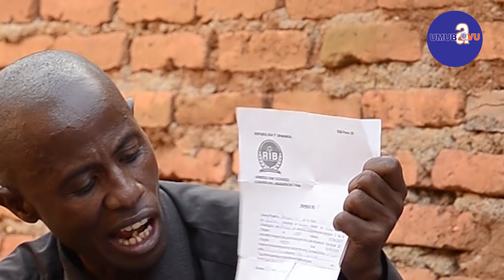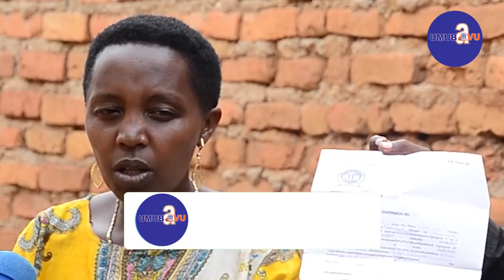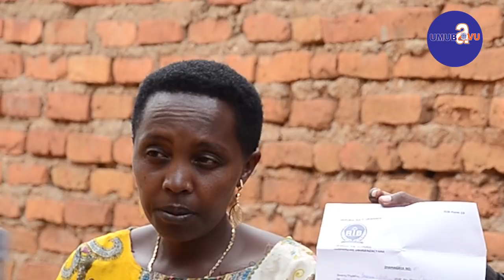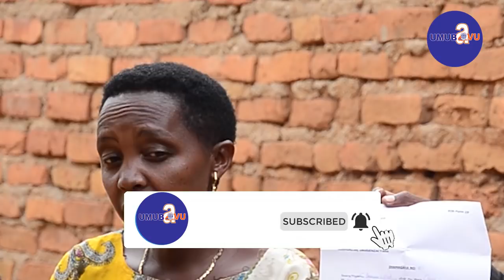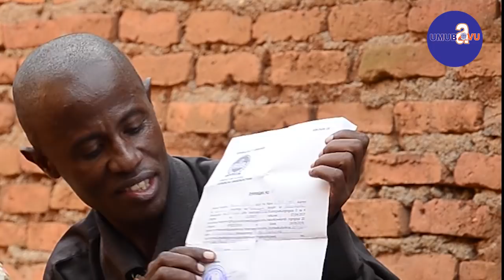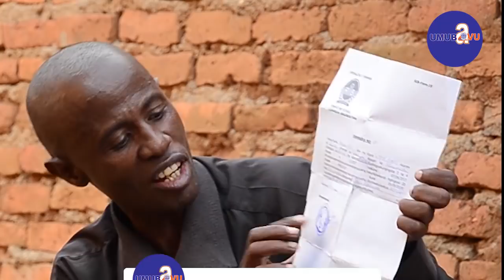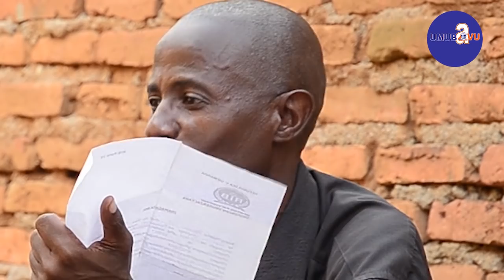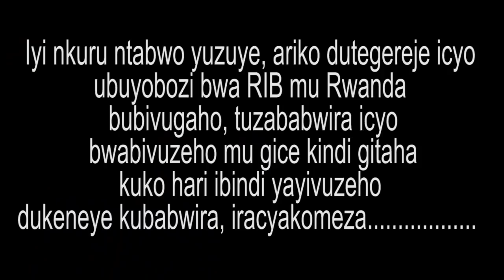Barafinda yatubwiye uburyo muri iyi minsi yagundaguranye n'abari baje ku mushimuta arabacika